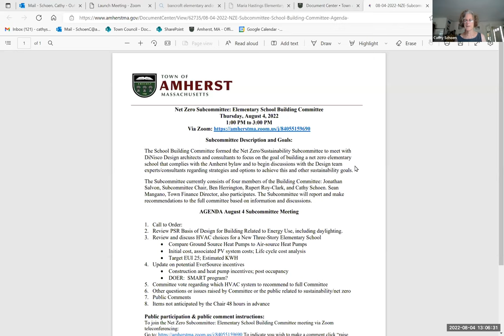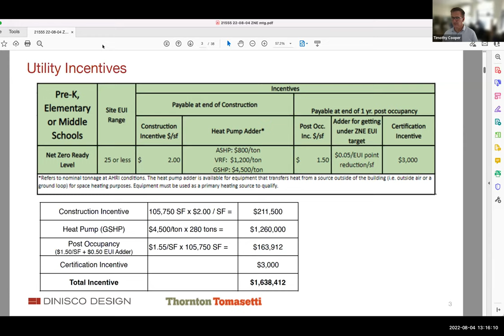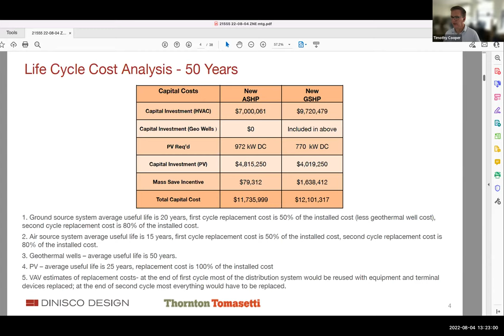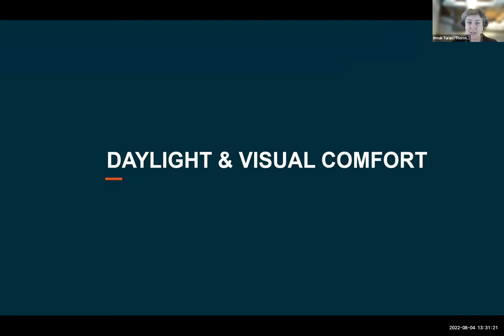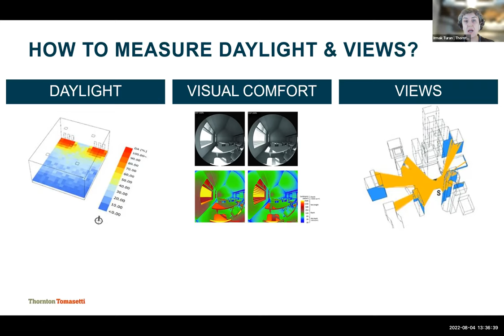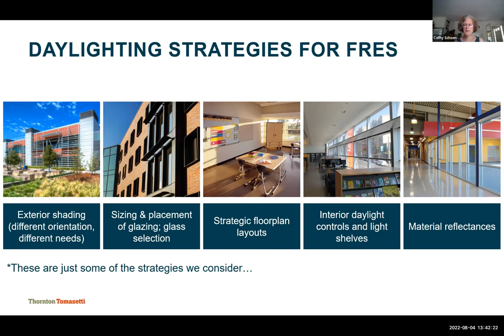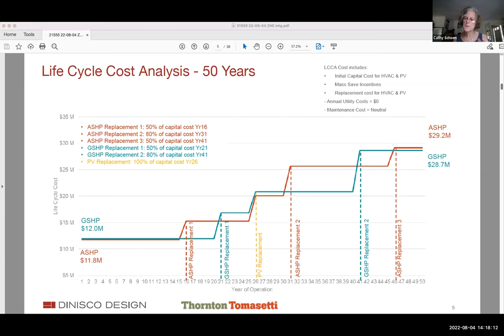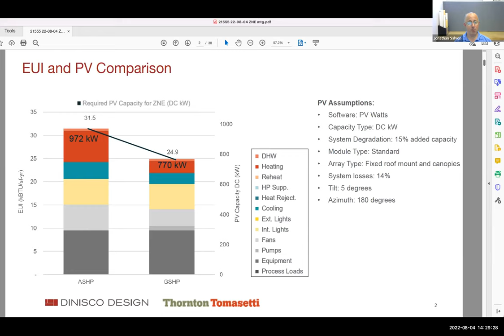NetZero Subcommittee: Elementary School Building Committee Aug 4, 2022